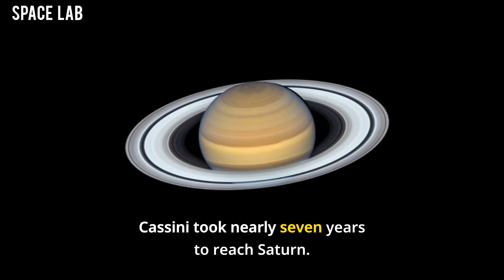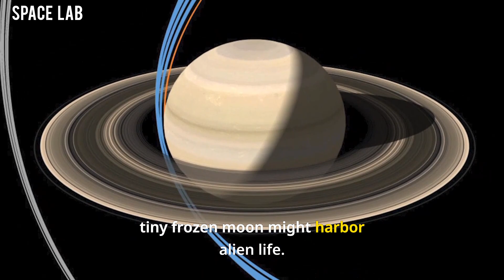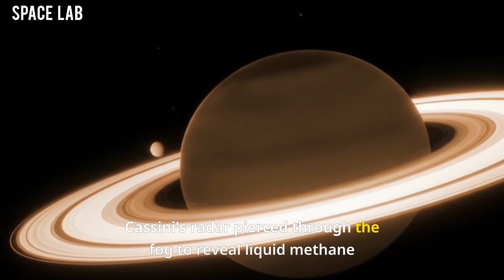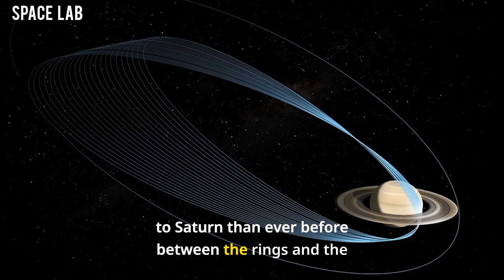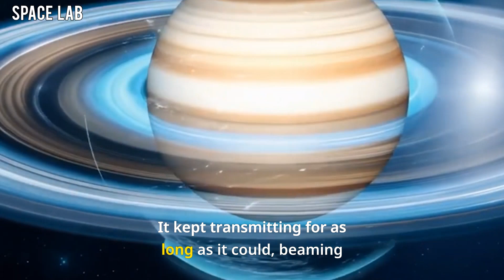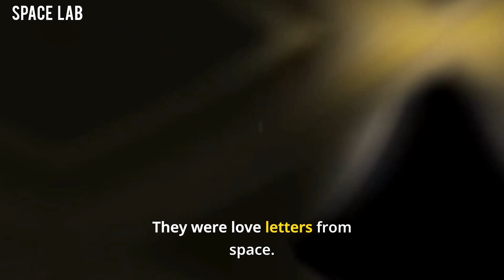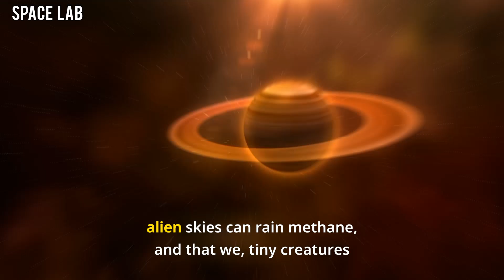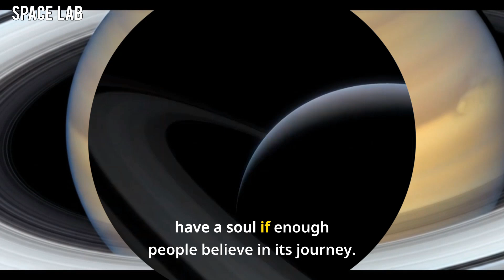Cassini’s Final Images JUST STOPPED THE WORLD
After 20 years of traveling nearly a billion miles through the solar system, NASA’s Cassini spacecraft sent back its last haunting images before plunging into Saturn's atmosphere—and what those images revealed shocked scientists and the world alike.

From unexpected flashes near Saturn’s rings… to what appears to be massive unknown structures in the planet's shadow… these final transmissions have sparked intense debate among space agencies and astronomers.

What exactly did Cassini see? Why are some scientists saying this could change everything we thought we knew about Saturn—and space itself?

🔭 Dive deep into the mysterious end of the Cassini mission. 🪐 Explore the images that silenced even the most seasoned experts. 🚀 Discover the truth behind the space probe’s final moments.